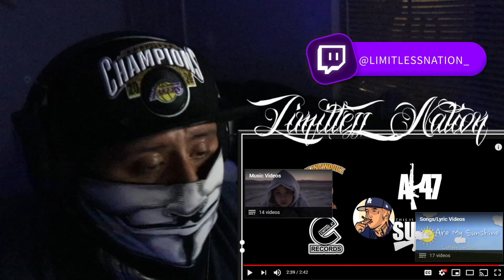King Lil G "Unemployed" REACTION VIDEO **THIS ONE HIT HOME**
NOW for my LimitlessNation Member I like to thank every single one of you for joining me on a journey to making this channel a fun a positive place you can come and check out some dope music reactions and other type video might do start vloging still debating on it.

MUCH LOVE AND SUCCESS TO EVERYONE OF YOU STAY POSITIVE AND REMEMBER
"STAY LIMITLESS"

- If you guys would love to help me grow this channel by donating it will be greatly appreciated. all donation will be going to getting better equipment to make better quality content it my cashapp is $wokejohnny MUCH LOVE AGAIN TO FOR JOINING THE DOPEST NATION WHICH IS LIMITLESS NATION WE ARE ALMOST AT 1K MEMBERS LETS GET IT THERE YOU GUYS GRACIAS